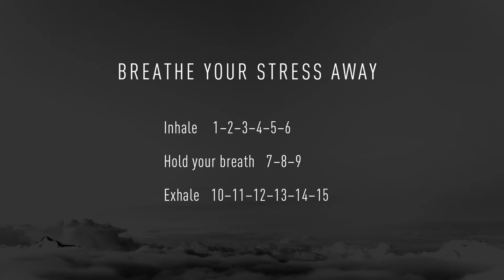15sec OFF: Dornstetten, Germany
Filmed by Anitra at Dornstetten Germany. 15sec OFF is digital detox – online. The channel is hosted by german bestselling author Anitra Eggler